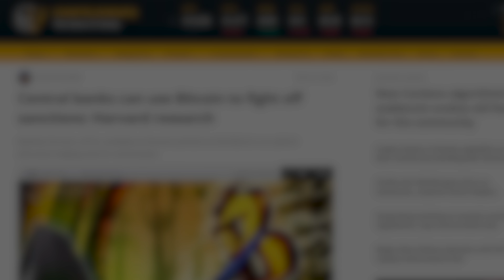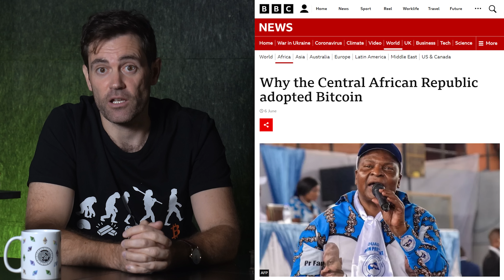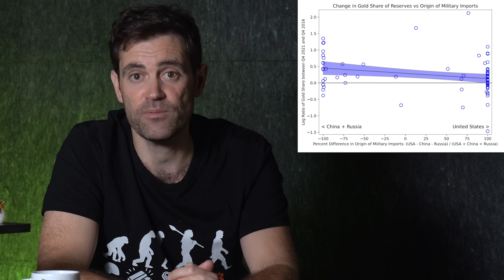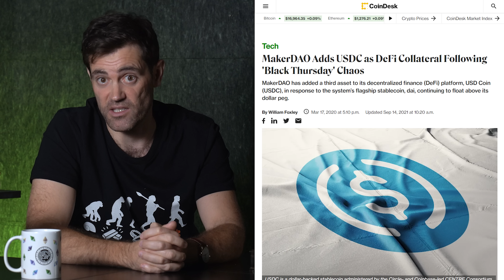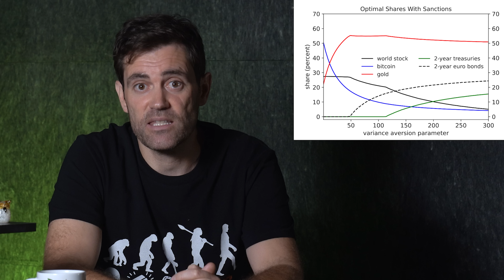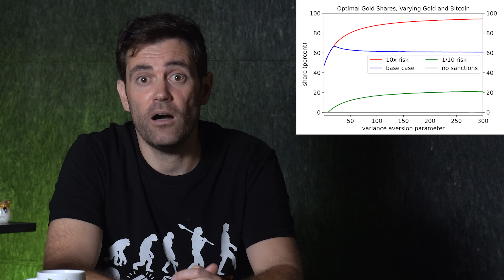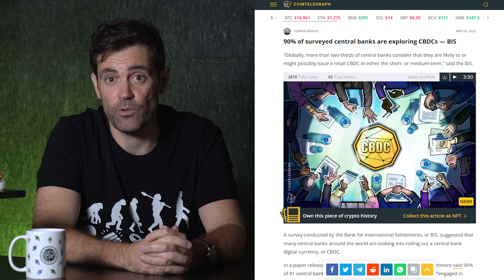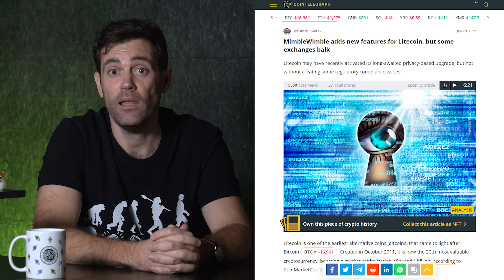Have You SEEN This!? Harvard Study on Bitcoin & Sanctions!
📺Essential Videos📺

Crypto Market Bottom Update 👉

⛓️ 🔗 Useful Links 🔗 ⛓️

- TIMESTAMPS -
0:00 Intro
0:39 About The Paper
2:11 History of Economic Sanctions
4:17 Gold Accumulation By Central Banks
6:10 Cryptocurrency Overview
8:47 BTC Price, Sanctions Hedge
12:34 Chinese Yuan, CBDCs
15:17 Why Central Banks Will Buy BTC